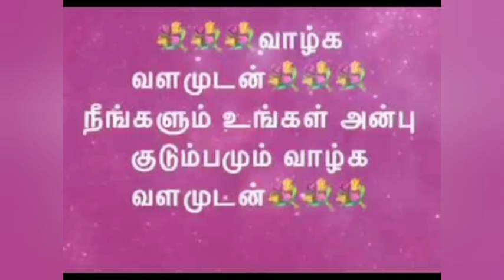ஒரு முறை செய்து விடுங்கள்.இனி எல்லாமே நீங்கள் தான்@MANDRIGAGURU